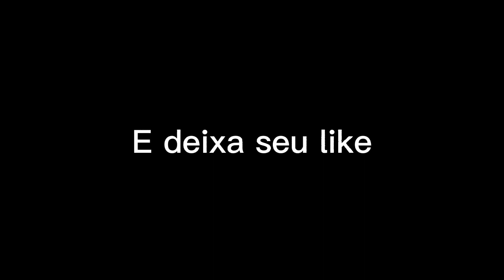relaxing music to meditate music to take the stress out of everyday life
today I prepared a relaxing song to meditate a song to take the stress out of everyday life to relieve insomnia with a beautiful sunset😉